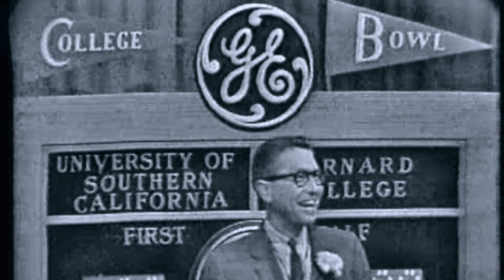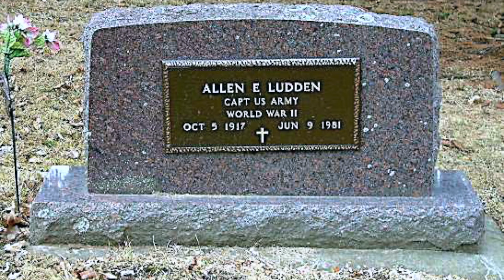The Life and Sad Ending® of Allen Ludden - Game Show Legend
A look at the life and career of TV game show host Allen Ludden. He hosted 'Password' for many years. He was also married to Golden Girl Betty White.  Including transformative opinion and commentary
Many sources of information are used in the production of this video including
Which may be edited and abridged and not endorsed by wikipedia.